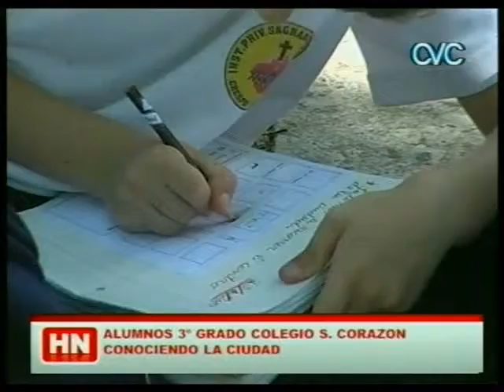CONOCIENDO LA CIUDAD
ALUMNOS 3º GRADO COLEGIO S. CORAZON